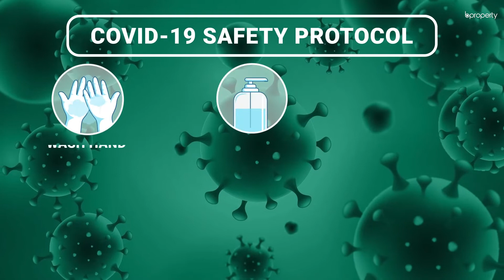Modest 1,250 Sq. Ft. Flat in Dhanmondi | Flat for Rent in Dhaka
Being a scenic area, Dhanmondi offers everything for a family to find the utmost peace within the location. The apartment is a highly modern one with a layout to impress. The rooms are very spacious and the architecture is built on a contemporary concept. You will find that the rent is also affordable and this gives you yet another reason why the property would make an ideal destination called home.